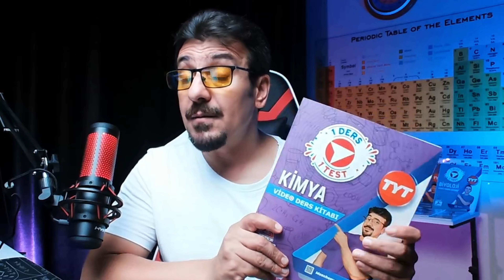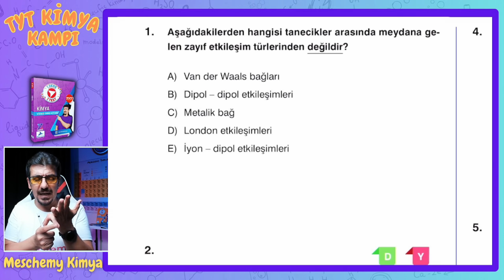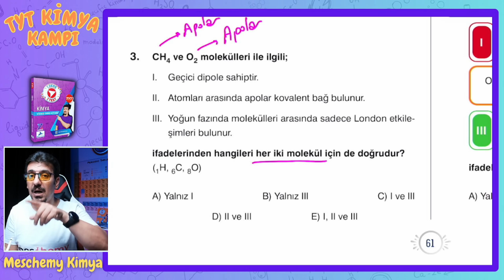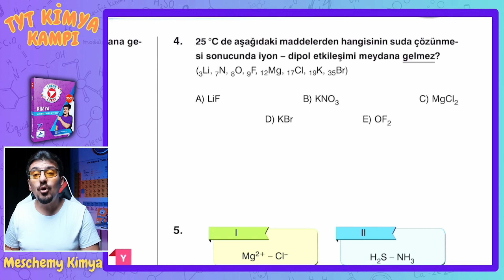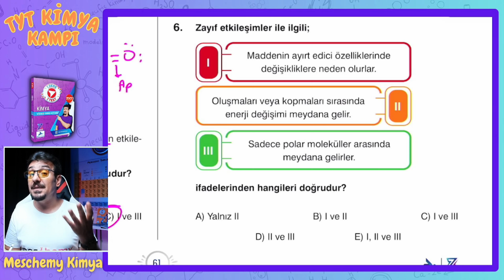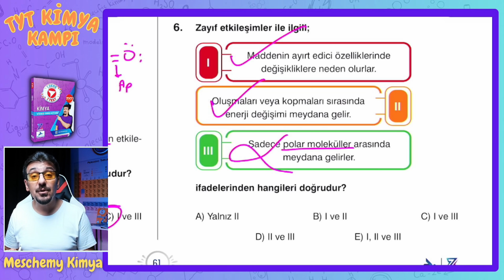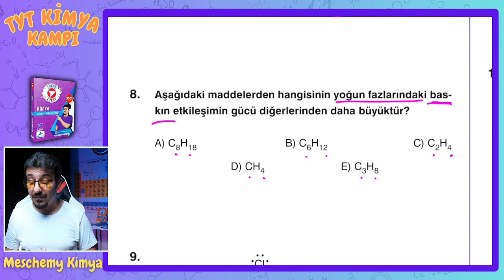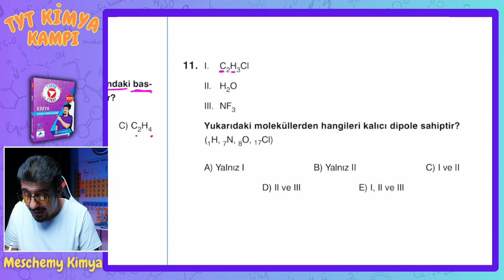Kimyasal Türler Arası Etkileşimler 4 Soru Çözümü | 33 Günde TYT Kimya Kampı | 9. Sınıf | 11.gün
Bu ders videosu kampta kullanılan “Meschemy Kimya TYT Kimya Video Ders Kitabının ve yayıncısı Paraf yayınevlerinin reklamını içermektedir”

Kimyasal Türler Arası Etkileşimler 4 Soru Çözümü| 33 Günde TYT Kimya Kampı | 9. Sınıf | 11.gün (Metalik bağ, zayıf etkileşimler)